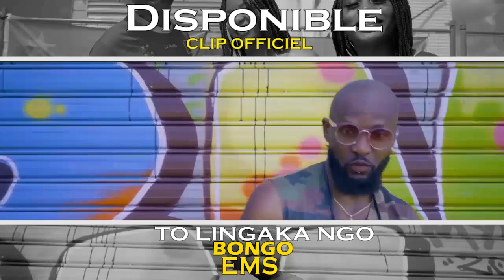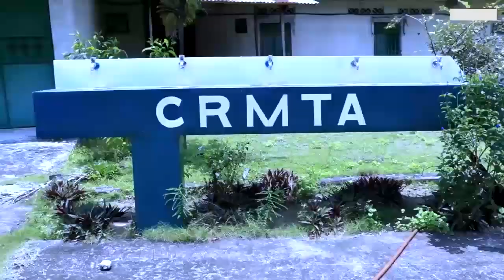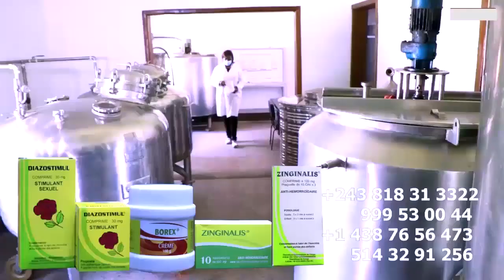Concert Du Hier Atlanta Plein à Craque KOFFI OLOMIDE Full Option Tourné AMERICAIN Continue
Concert  Du Hier Atlanta Plein à Craque KOFFI OLOMIDE Full Option Tourné AMERICAIN Continue @koffiOlomide01 @fallyipupa @ferregolatvofficiel6883 @werrasonofficiel1423